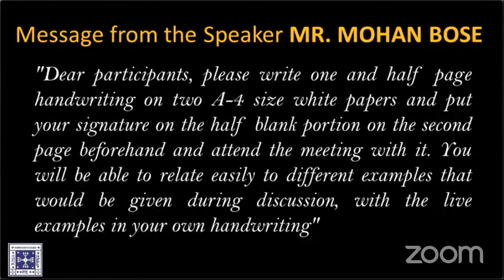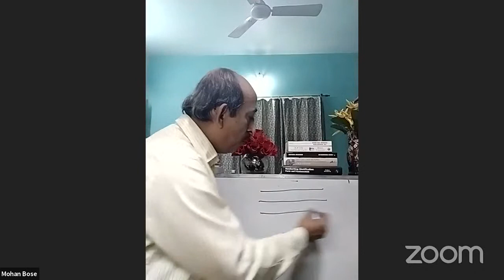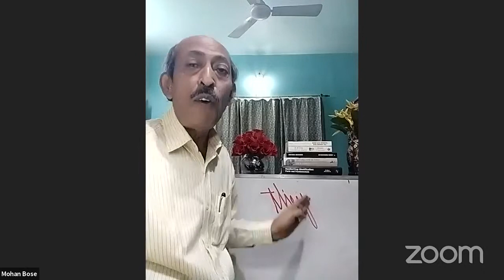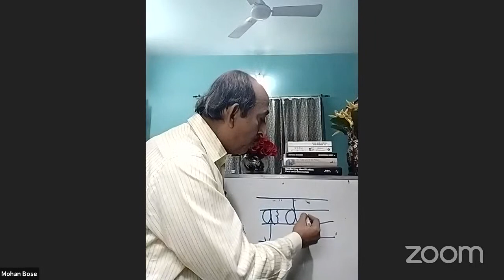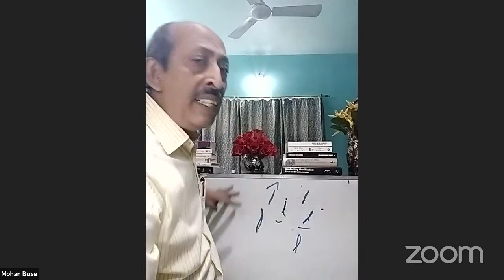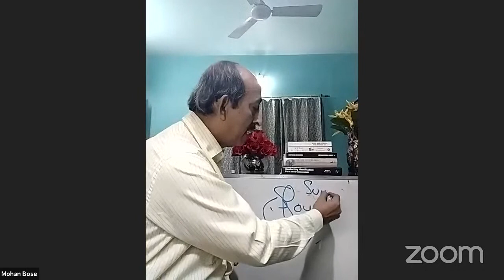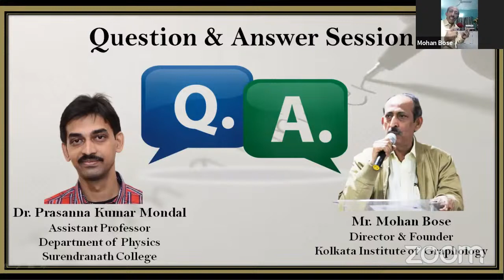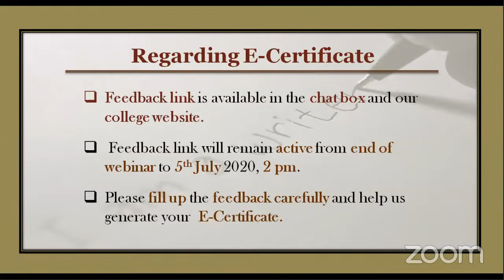Webinar on Graphology | July 4, 2020